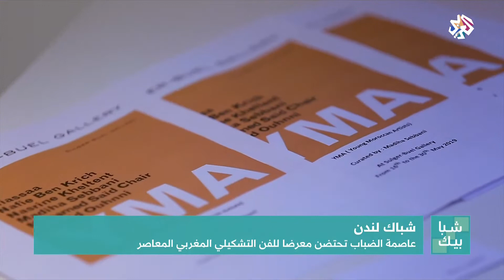شبابيك│لندن تحتضن معرضا للفن التشكيلي المغربي